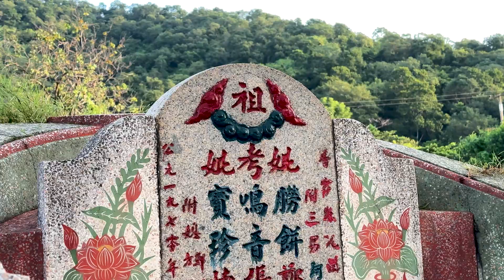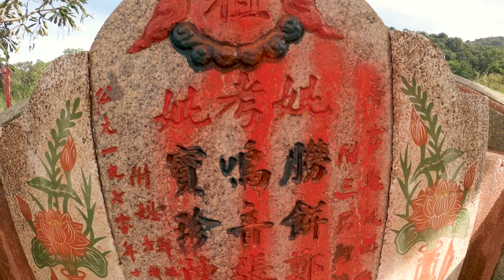เชงเม้งครั้งสุดท้าย ตาตาบุตร 12.11.2566